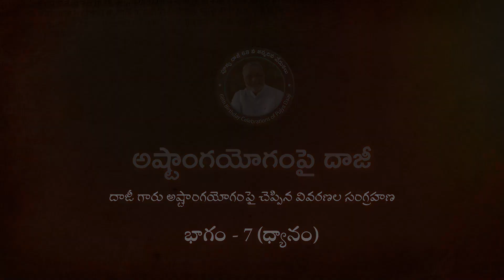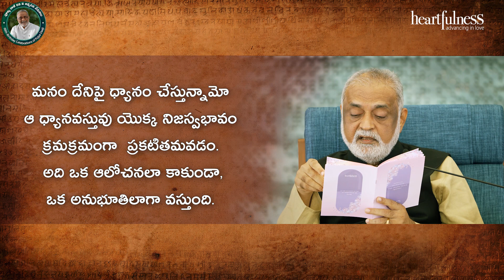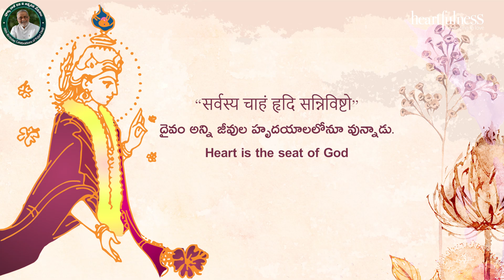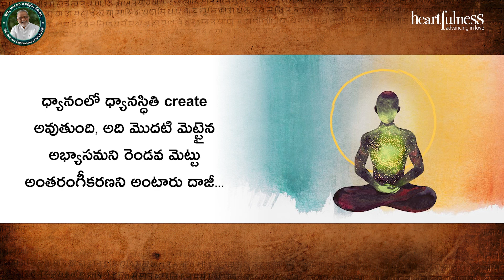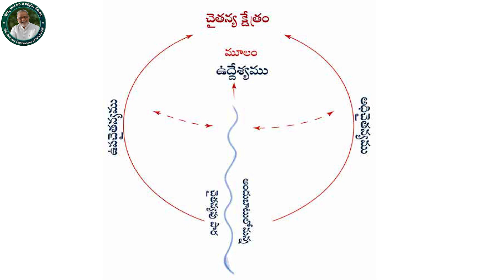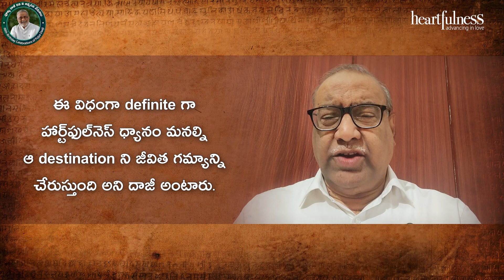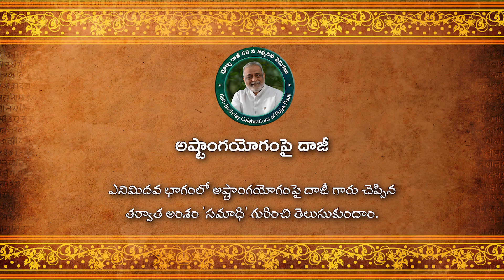Dhyana - Ashtanga Yoga | Daaji's Insights